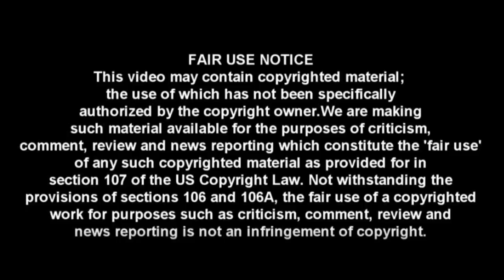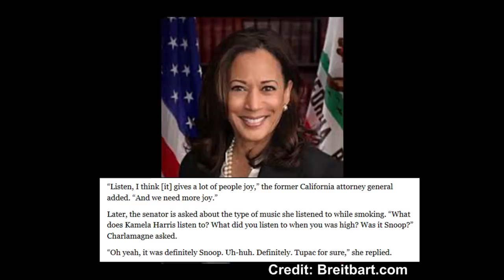BUSTED: NBC Reporter Caught Making False Claims About The 2020 Election